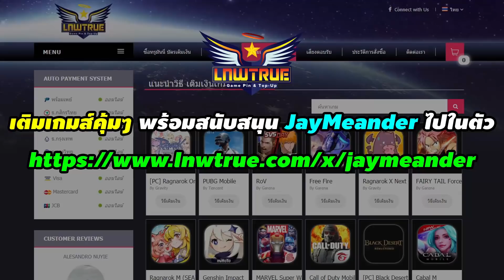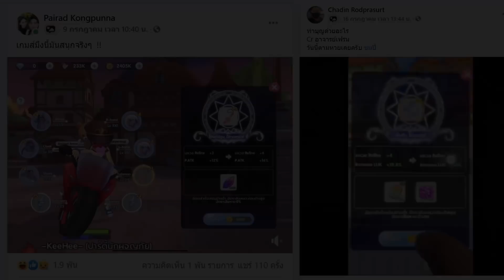6 เทคนิค, สูตรตีบวก . . ที่ใช้ได้จริงไหมก็ไม่รู้นะ | Ragnarok X Next Generation (ROX)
เติมเกมส์คุ้มๆ พร้อมสนับสนุน JayMeander ไปในตัว ผ่าน LnwTrue:

→พูดคุยเรื่องสายเจาะเกราะ vs สายคริ ครับ :D
▼ ไกด์ RO Next Gen อื่นๆสามารถดูได้ด้านล่างเลยครับ
⭐ รวมไกด์เกม Ragnarok X Next Generation ⭐